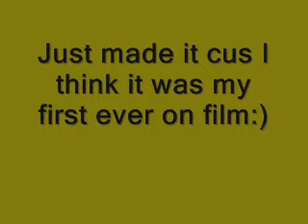OLD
OLD but I think it´s really nice